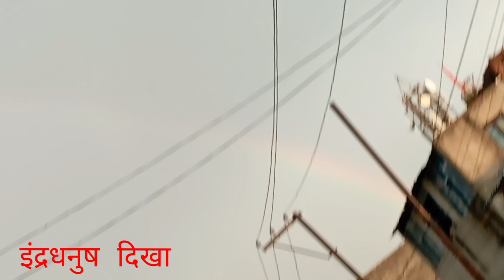Barish Me Gai Momos Khana 🤤 || बारिश मै गई मोमोस खाने || U.B Vlogs